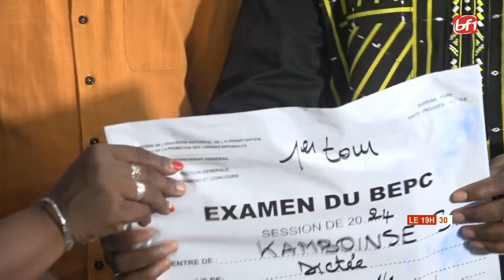Examen du BEPC : des personnels qualifiés mis à l'écart au niveau des équipes de correcteurs